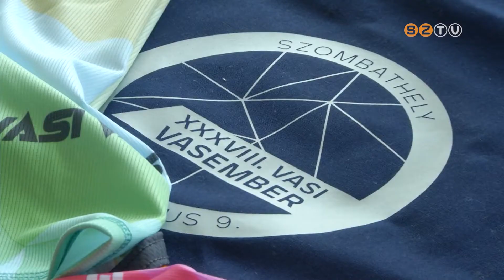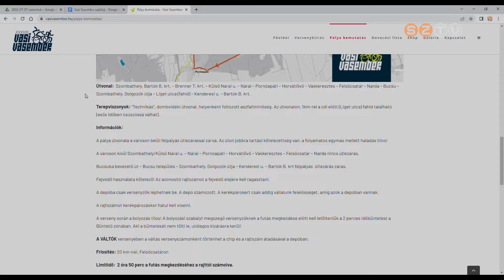Vasemberek - 430-an neveztek eddig a szombaton rajtoló triatlonversenyre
1500 méter úszás, 40 km kerékpározás, 10 km futás – szombaton rendezik meg a 38. Vasi Vasember versenyt, amely a hazai triatlonozás bölcsőjének számít. Eddig 430-an neveztek a megmérettetésre, de a korábbiaktól eltérően idén mindhárom kategóriában még aznap is lehet csatlakozni. A biciklizés biztonságosabbá vált, hiszen néhány kilométeren új szakaszon tekerhetnek a nagy sebességgel száguldó kerékpárosok. A városon belül félpályás útlezárásra kell számítani. A részleteket sajtótájékoztatón ismertették.